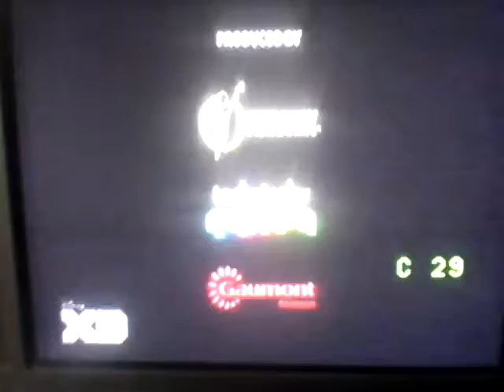France Televisions / Teletoon Original Production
From "Atomic Puppet"